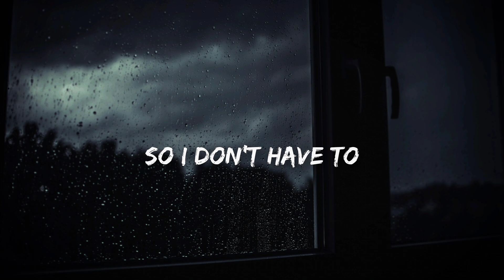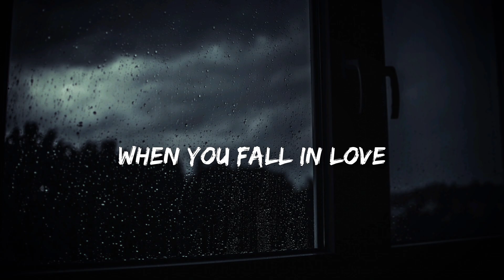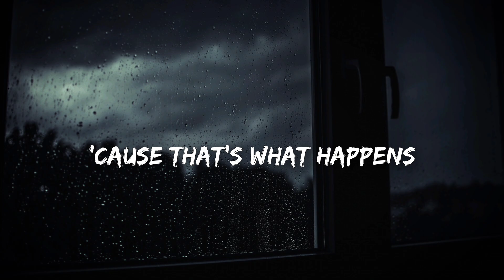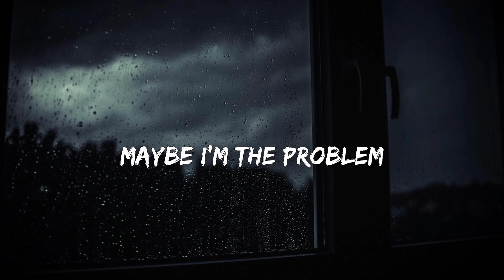Billie Eilish - TV | [ Sped Up + Reverb ] | (Lyrics)